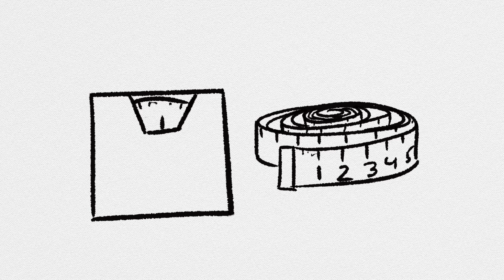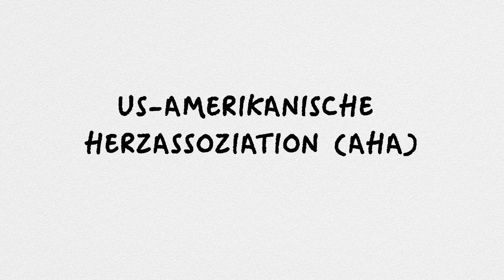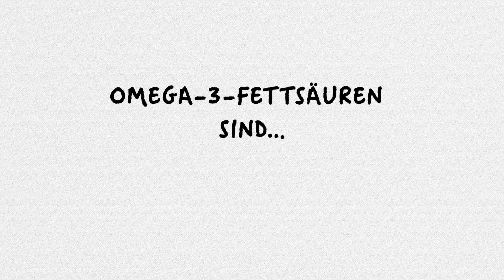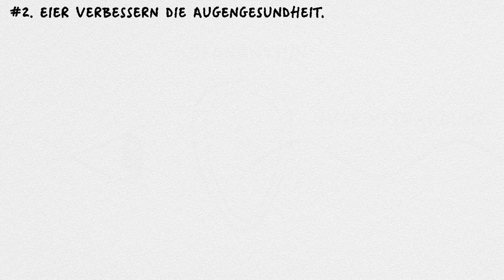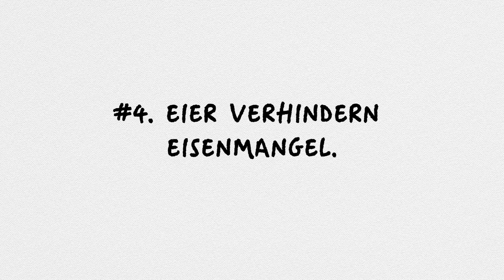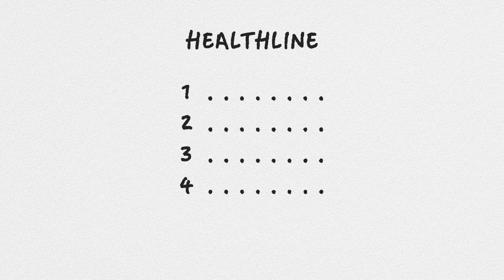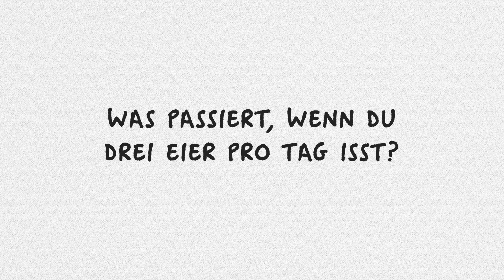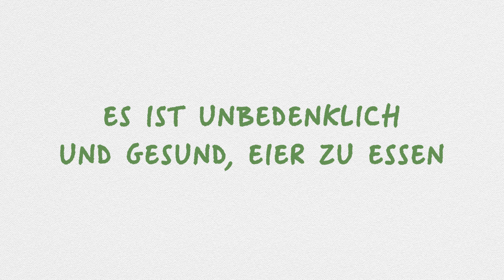Was passiert, wenn du drei Eier pro Tag isst?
Eier haben in der Gesundheits- und Fitnessgemeinschaft einen schlechten Ruf angenommen, weil sie mit Cholesterin und Gewichtszunahme in Verbindung gebracht werden. Andere sagen, dass sie für Herzinfarkt verantwortlich sein können. Doch die Vorteile sind dir eventuell ganz unbekannt. Sonnenseite wird die Geheimnisse rund um die Eier knacken, besonders Fakten zum Dotter und was passiert, wenn man drei Eier pro Tag isst.

ZEITMARKEN:
Was in einem Ei enthalten ist 1:02
Eier machen voll und helfen beim Abnehmen 3:44
Eier verbessern die Augengesundheit 4:16
Eier halten die Knochen gesund 4:54
Eier verhindern Eisenmangel 5:17

Eier helfen bei der Entwicklung des Gehirns von Kleinkindern und Föten 5:42
Wie du das richtige Ei auswählst 6:35
Was passiert, wenn du drei Eier pro Tag isst 8:11

ZUSAMMENFASSUNG:
- Eier haben in der Gesundheits- und Fitnessgemeinschaft einen schlechten Ruf angenommen, weil sie mit Cholesterin und Gewichtszunahme in Verbindung gebracht werden. Andere sagen, dass sie für Herzinfarkt verantwortlich sein können und wenn man abnehmen will, isst man für gewöhnlich keine Eier mehr. Aber was würde passieren, wenn man drei Eier am Tag isst? Wahrscheinlich sind dir einige Vorteile von Eiern gar nicht bewusst.

-In Eiern sind Kalorien, Proteine, gesunde Fette, Folsäure, Kalzium, Zink, Phosphor, Selen und die Vitamine A, B5, B12, B2, D, E, K und B6 enthalten. Sie beinhalten auch Omega-3-Fettsäuren und Cholesterin.

-Ein großes Ei enthält ca. 6 g hochwertiges Eiweiß, das dir dabei hilft, deine Nahrungszufuhr auch einige Stunden nach einer Mahlzeit zu reduzieren. In Folge hilft es dir bei der Gewichtsabnahme.
-In Eidotter ist Lutein enthalten, was das Risiko für altersbedingte Netzhautdegeneration sowie grauer Star verringert. Darin befindet sich ein Zeaxanthin-Anteil, der vor der schädlichen UV-Einstrahlung schützt.
-Eierdotter verbessern den Knochenstoffwechsel und beugen Osteoporose vor. Sie sind ebenfalls eine Eisenquelle.
-Die Dotter können auch gegen Geburtsfehler während der Schwangerschaft wirken. Vitamin B ist für die Ausbildung der Wirbelsäule und des Nervensystems des Fötus wichtig. Laut einer Studie können sie auch zur Vorbeugung von Brustkrebs dienen.
-Es gibt vier Typen von Eiern, die nach Ort und Futterstelle der Hühner untergliedert werden. Braune und weiße Eier haben gemäß dem US-amerikanischen Landwirtschaftsministerium denselben Ernährungswert.
-Aus einer Studie des Instituts für Ernährungswissenschaften an der University of Connecticut ging hervor, dass der Anstieg von „gutem“ Cholesterin und die Reduzierung von „schlechtem“ Cholesterin bei einer Peron, die drei Eier pro Tag isst, höher sein dürfte, als bei einer Person, die dieselbe Menge an Eierersatz zu sich nimmt.